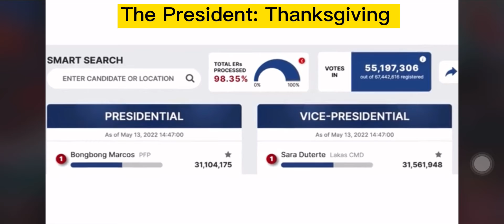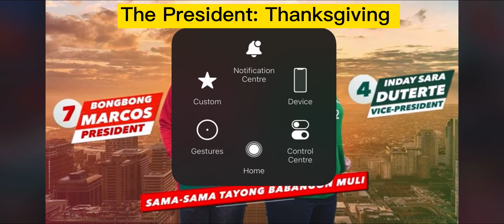The President: Thanksgiving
BBM Thanksgiving
BBM Vlog